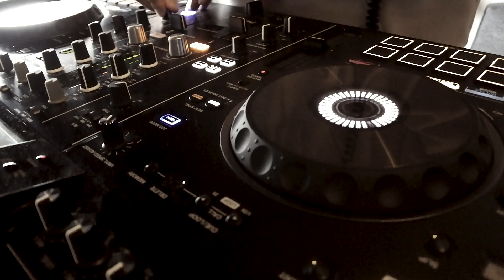Saucy Twitch Q&A with Estiva (25-10-2018)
We had a special guest on the stream today, doing an exclusive guestmix: Estiva!

And I asked him all YOUR questions! If you have any questions for a next time he comes in, write them down in the comments!